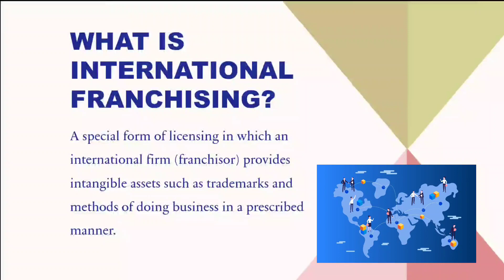what is franchising | Franchising meaning | Franchising and licensing | International franchising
Hey Learner!
This video is about international franchising. definition of international franchising
what is franchising
licensing and franchising
business and franchising
International franchising
What is International franchising
business franchise
what is franchising?
what is franchising in business
franchise business
what is franchise business
franchising a business
what is franchise business model
franchise my business
what is franchise model of business
how to franchise
franchise development
franchisee